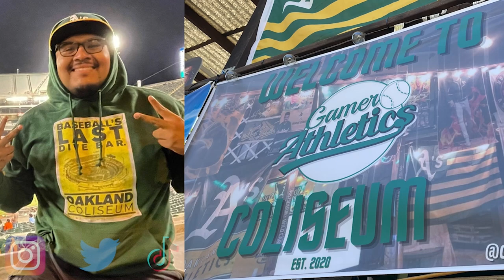Autographs In Section 119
In this video, I had the opportunity to sit in section 119 to grab some autographs from my A’s team!